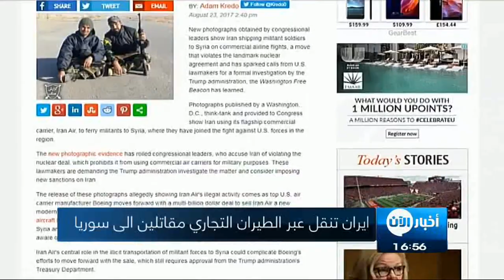25/8/2017 | موجز الخمسة عصراً لأهم الأخبار من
شاهد آيضا:
قيادي بعثي يفضح تاريخ آل الأسد!؟
العناوين:
- مسؤول: قوات سوريا الديمقراطية تبدأ قريبا عملية
- ايران تنقل عبر الطيران التجاري مقاتلين الى
- هجوم انتحاري على مسجد شيعي في
- قتلى في هجوم للروهينجا في
- اليابان تشدد العقوبات على
- ولايتا تكساس ولويزيانا تستعدان للاعصار " هارفي"